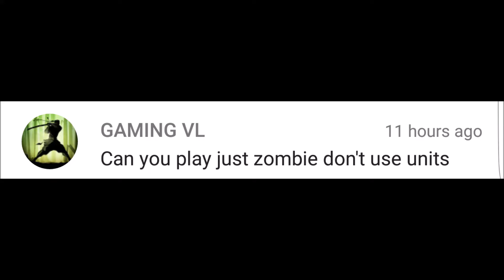ROYAL REVOLT 2 - RAID ONLY WITH ZOMBIES (win!)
Only using Zombies to win a battle... enjoy!